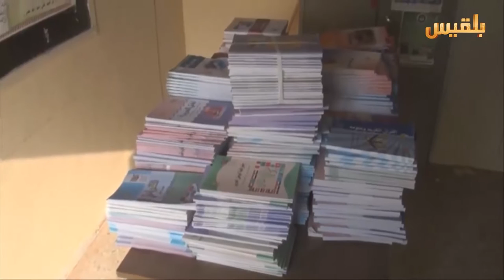غياب المناهج الدراسية يضاعف من قلق الطلاب في الحديدة | تقرير: حسن محمد